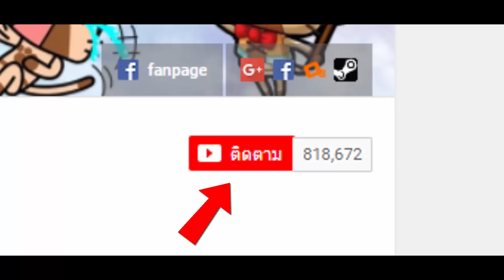Cut and Paint - ตัดไม้พ่นสีและวางขาย!! [ เกมส์มือถือ ]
Developer : MagicLab

ในวันนี้เราก็อยู่กับเกมพ่นสีสนุกๆกันนะครับ โดยที่เกมนี้เราจะต้องตัดไม้ให้เป็นรูปร่างต่างๆและพ่นสีให้สวยงาม เพื่อนำมาวางขายให้ได้ราคาดีที่สุด!!

CPU : Core i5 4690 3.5GHz
Mainboard : MSI H97 - GAMING 3
RAM : 16GB DDR3 1600 KINGSTON
SSD : 120GB KINGSTON SV3
HD : 1TB WD SATAlll
VGA: MSI GEFORCE GTX 960 ARMOR
CASE : DEEPCOOL TESSERACT
POWER SUPPLY : FSP HYPER M 600W
DVD : LITE-ON
Windows 8.1

Monitor : LG IPS 24MP57 ขนาด 24นิ้ว
Mouse : MSI DS100
Keyboard : MD-KB338
Microphone : KEENION KOS-203
Headset : Dragonic wyvern